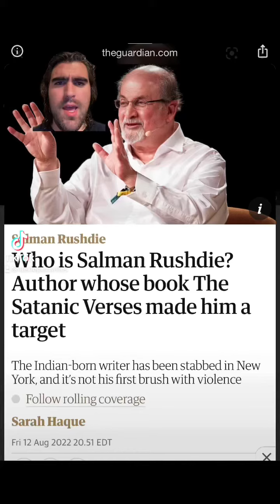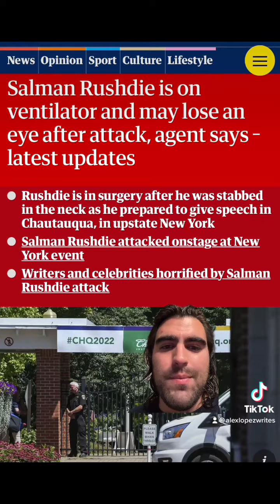Such devastating news…